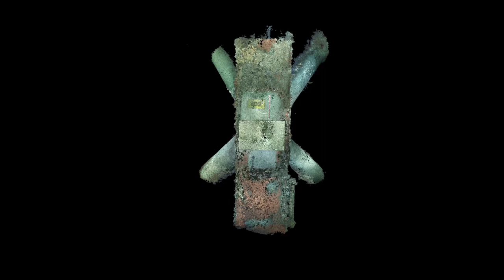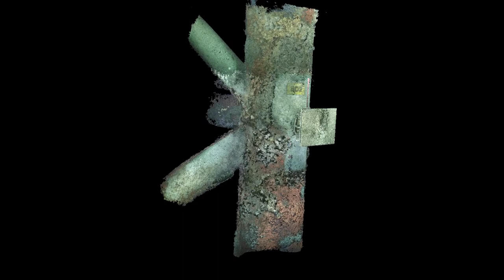Subsea 3D Modelling – Jacket Leg Guide Clamp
Ashtead Technology is a leading international subsea equipment rental and solutions provider for the global offshore energy sector. Through our three service lines – survey & robotics, mechanical solutions and asset integrity – we provide specialist equipment, advanced-technologies and services to support our customers’ renewable energy and later-life oil & gas projects.